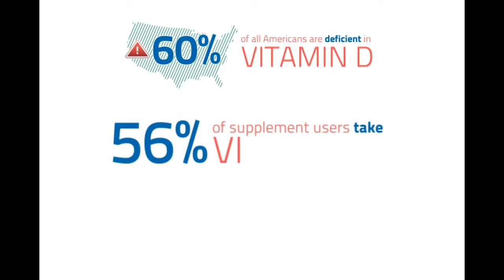Vita Optimum Vitamin D3 5000 IU